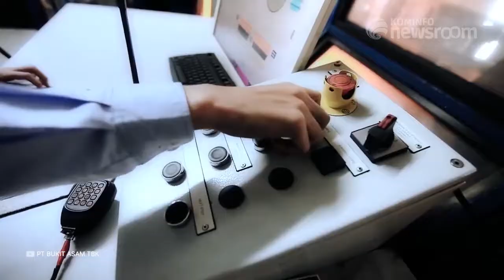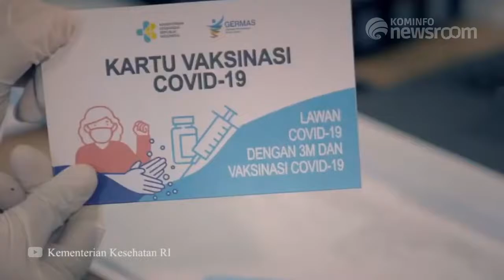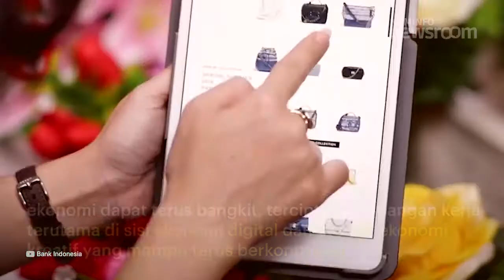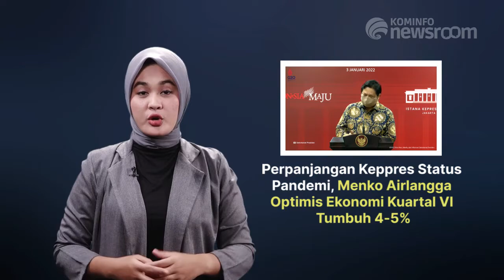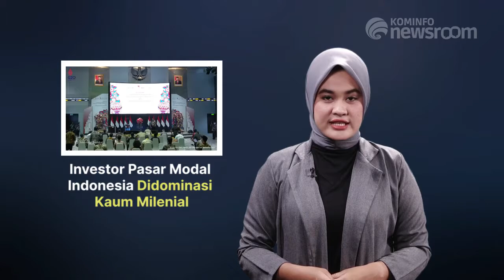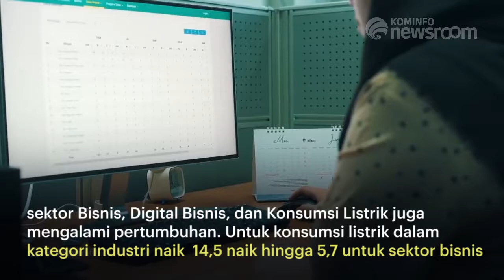Kilas Kominfo Newsroom Edisi Selasa, 04 Januari 2021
1. Tak Penuhi Kewajiban DMO Batu Bara, Presiden Ancam Cabut Izin Ekspor hingga Usaha

2. Booster Vaksin, Dalam Pengkajian Jenis yang Di Pakai

3. Kemenparekraf Gencarkan Persiapan Perhelatan MotoGP 2022 di Sirkuit Mandalika

4. Sektor Pariwisata Dongkrak Kebangkitan Ekonomi 2022

5. Perpanjangan Keppres Status Pandemi, Menko Airlangga Optimis Ekonomi Kuartal VI Tumbuh 4-5%

6. Investor Pasar Modal Indonesia Didominasi Kaum Milenial

Selamat Menyaksikan!
Salam Sehat!
GPR TV bisa diakses melalui:
1. Satelit C Band Telkom-4 Merah Putih | 3957.4/V/1000
2. Satelit KU Band Ninmedia Asiasat-9 | 12655/V/45000
4. Aplikasi Android: Kugo
5. Youtube: Kominfo Newsroom
6. Facebook: GPRTV.ID
7. Instagram: gprtv.id